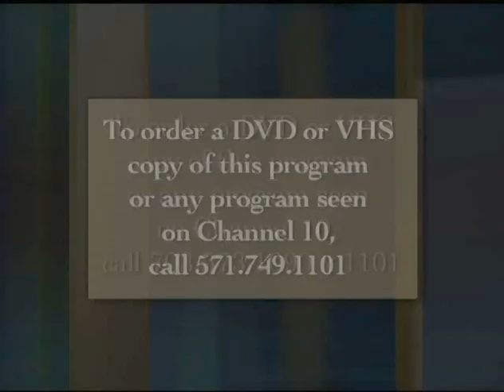Leadership Table Talk with Dr. Mary Gillam _ TV Show #5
"Executive Leadership: Taking Your Business to the Next Level," is the title of this episode.  My guests are Ms. Herberta J. Jones, President of Herberta J. Jones, Insurance Agency, and Ms. Jenny DuFresne, President of DuFresne Solutions, LLC.  If you would like more information on my shows or company, please visit my